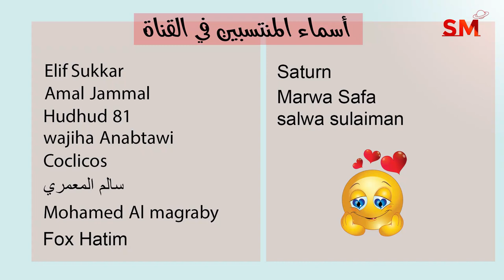توقعات الأبراج اليوم الجمعة 11 تشرين الثاني نوفمبر 2022 سعيد مناع